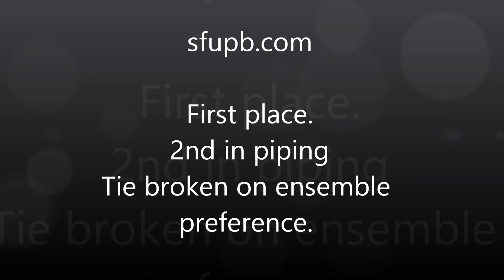SImon Fraser University Pipe Band, Enumclaw, Medley 2012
The Simon Fraser University Pipe Band has gone 17 years straight without losing a contest in North America. This contest was a tie, won on ensemble judge's preference, maintaining that tradition of excellence, but highlighting the top talent of two BC area bands very well.